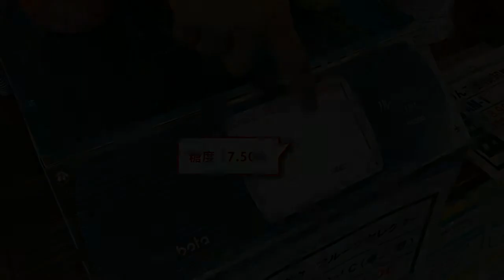りんごの品評会～第70回～【りんご大学】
日本一のりんご産地・青森から、りんごの旬な情報をお届け！

品種や生産量などりんごそのものについての情報はもちろん、100種類を超えるりんごレシピやりんごにまつわるコラムまで、りんごに関する幅広い情報を発信しています。
りんごのことならりんご大学にお任せあれ。
おいしい青森りんごの秘密はここに！